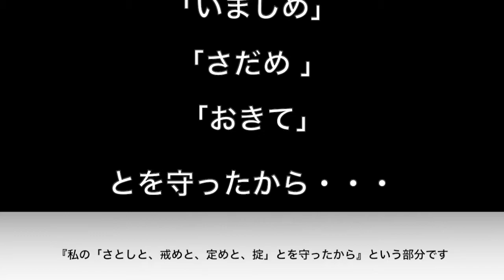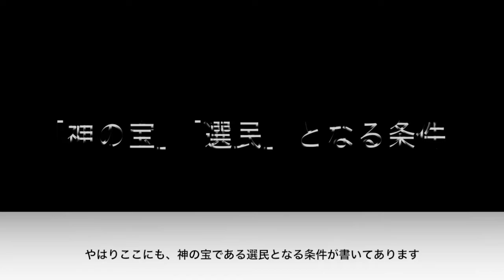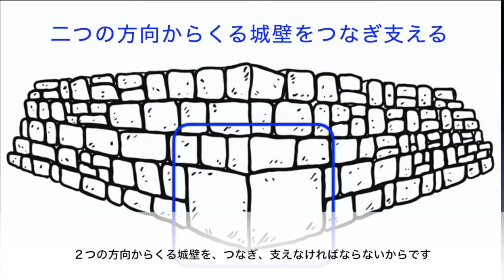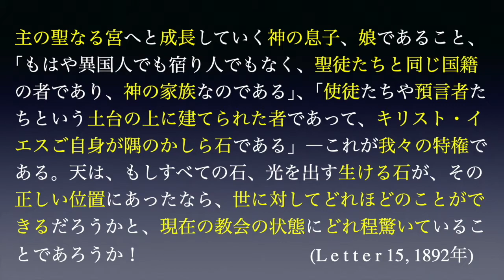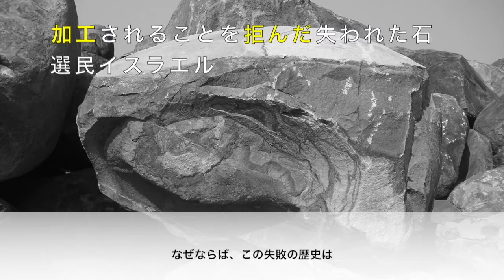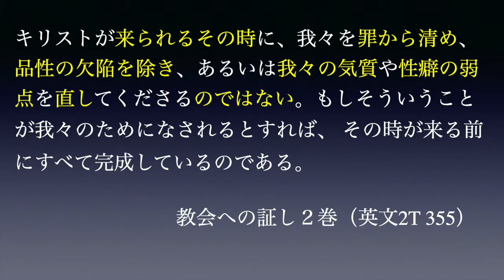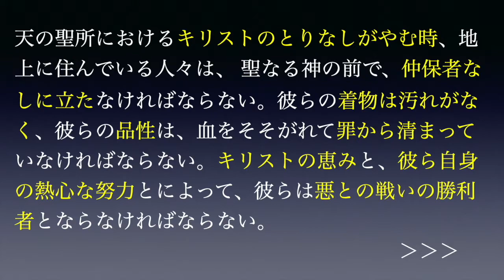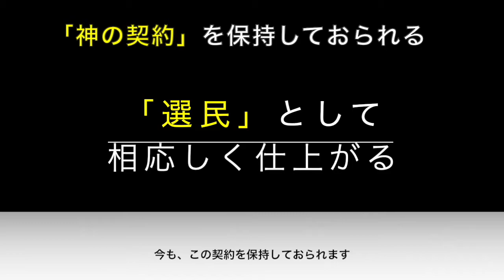石ころが宝になるとき（字幕）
無価値な「石ころ」に、永遠の価値を与えるのが「神の契約」になります。神との契約者が「神の宝」となる方法についてお話しします。